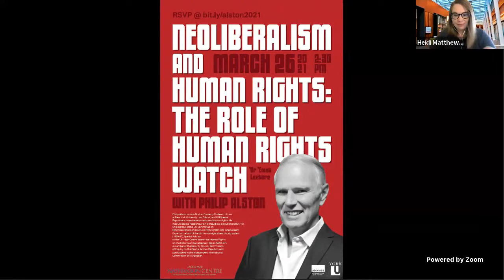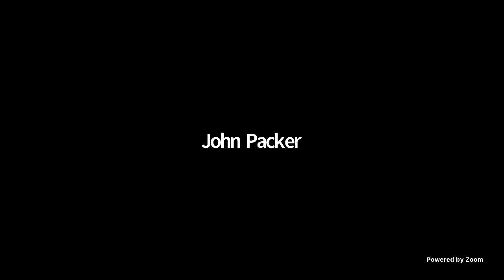2021 'Or 'Emet Lecture - Phillip Alston on Neoliberalism and Human Rights” March 26, 2021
Title: “Neoliberalism and Human Rights: The Role of Human Rights Watch”
Speaker: Philip Alston (NYU)